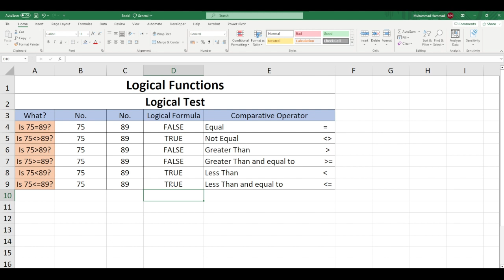Logical Test in Urdu/Hindi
Video Description:
Welcome to codanics! In this video, we will guide you through a logical test in Excel, helping you enhance your data analysis skills and improve your productivity.

Excel is a powerful tool that can handle complex calculations and logical operations with ease. Understanding how to utilize logical tests is essential for making informed decisions based on your data.

In this tutorial, we will cover the following topics:

Introduction to logical tests: We'll explain the concept of logical tests and their importance in Excel.
Common logical operators: We'll explore different logical operators such as AND, OR, and NOT, and show you how to use them effectively.
IF function: We'll demonstrate how to use the IF function to perform logical tests and make decisions based on the results.
Nested logical tests: We'll dive into more advanced techniques by combining multiple logical tests using nested IF statements.
Practical examples: We'll provide real-world examples to help you understand how logical tests can be applied in various scenarios.
Whether you're a beginner or an experienced Excel user, this tutorial will provide valuable insights and practical knowledge that can boost your Excel proficiency. So, grab your spreadsheet, follow along, and become a master of logical tests in Excel!

Let's dive into the world of logical tests in Excel together!